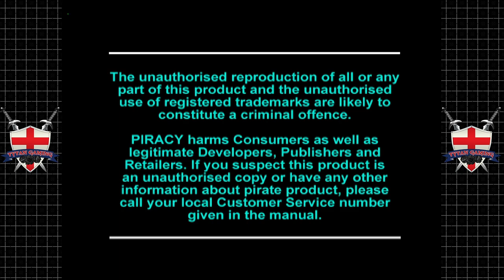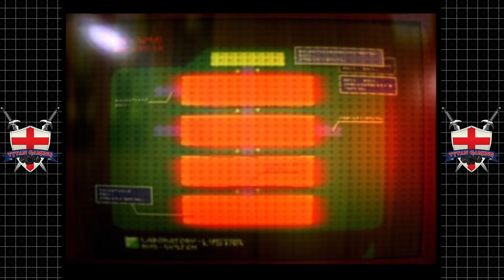OverBlood | PS1 | #1 Wakie Wakie